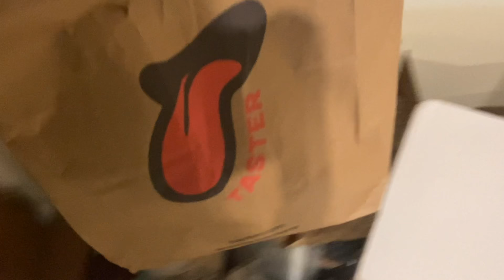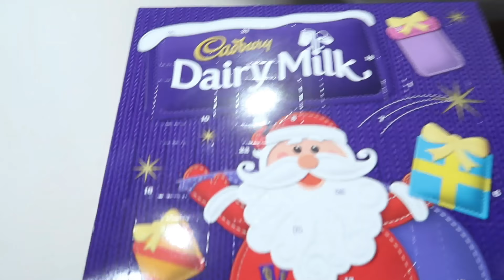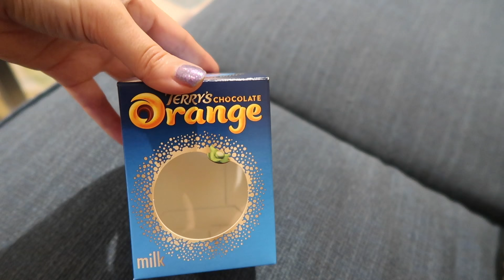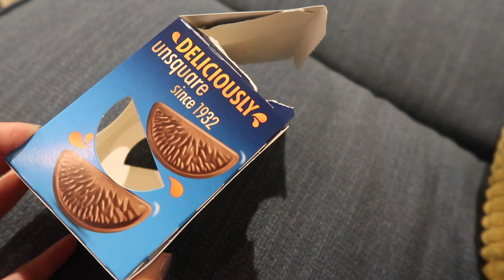ABRIENDO REGALOS y DIAMOND PAINTING 😊 Caro Trippar Vlogs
No me deja poner aca el link de la encuensta pero esta en la pestaña de comunidad. Vi que muchos ya votaron.. MUCHAS GRACIAS!!!

— Cuadros 40x60

Beso gigante

XOXO

Caro

Vlogger Argentino
Bloggero Argentino
Vlog Blog
Vlogs en Buenos aires
2018
argentina